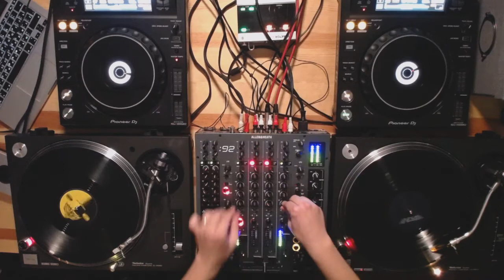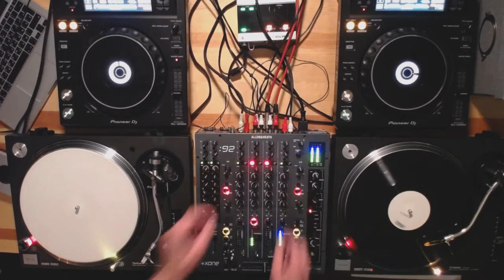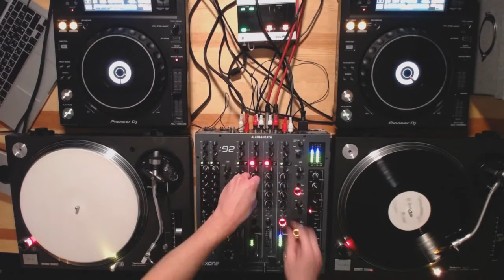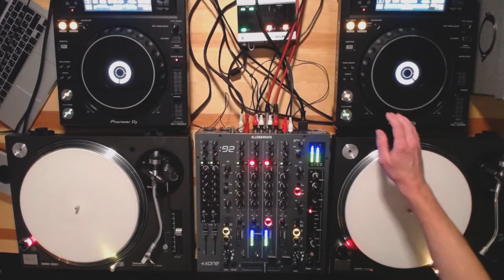Live session #102 - Artem Fine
Going forward with the new season of Live Session project. In this part you will see almost only vinyl session with much talented artist Artem Fine mostly known as member of duo Tigerbalms. Two hours one by one Artem and me playing house and techno cuts. Have fun!